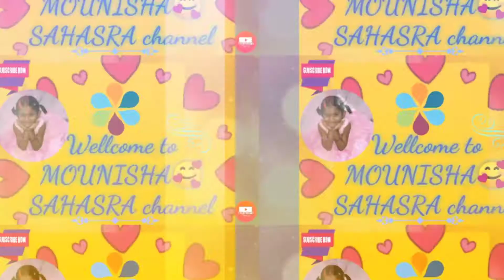Beautiful Kanchipuram handloom weaving silk saree with rich contrast barcode blouse